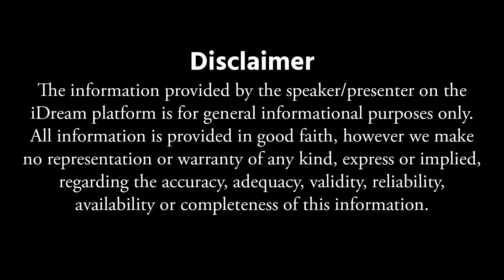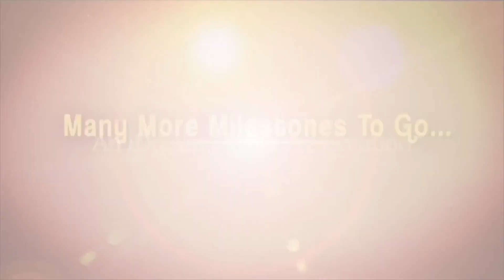ఆడవాళ్ళలో బ్రెస్ట్ కాన్సర్ వస్తే ముందు కనిపించే లక్షణం ఇదే || Dr Ram Mohan Reddy about Breast Cancer